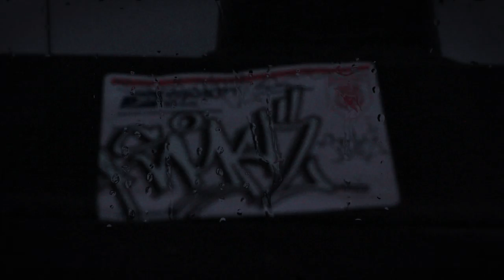RIDES- Cm films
night driven by lots of series moments  .

Film and edit by Carlos Monge .